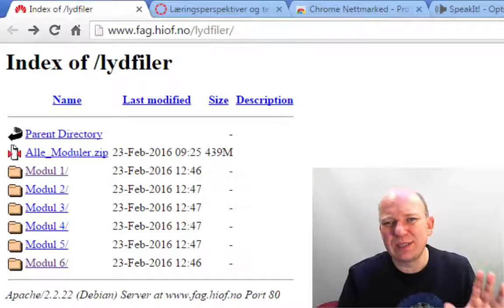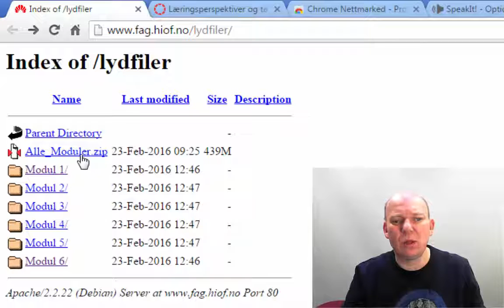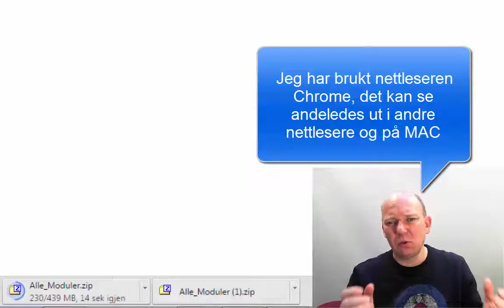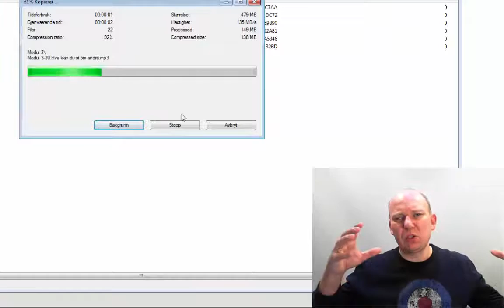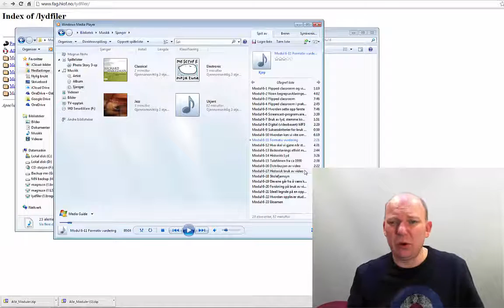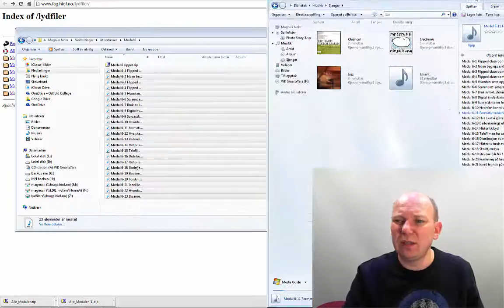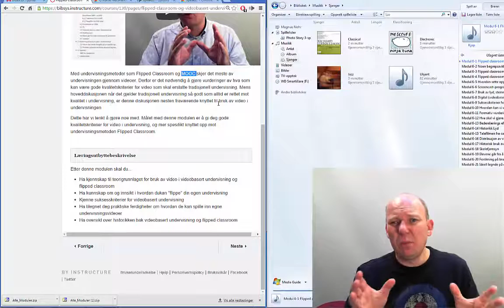Lydbok pensum i IKTPEDMOOC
Som et prøveprosjekt har jeg digitalisert pensum på IKTPEDMOOC ved Høgskolen i Østfold til en lydbok. Jeg har brukt programmet Voxit til å lage mp3 lydfiler som er lagt ut på lokal web-server